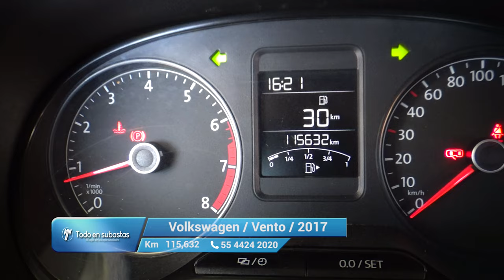Volkswagen / Vento / 2017 - 10154